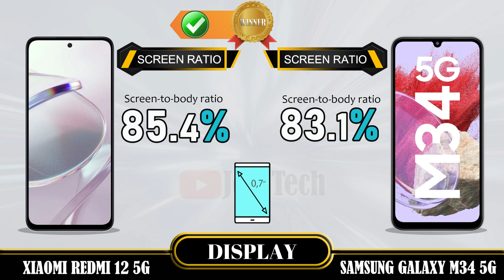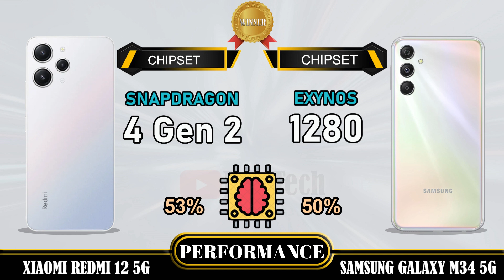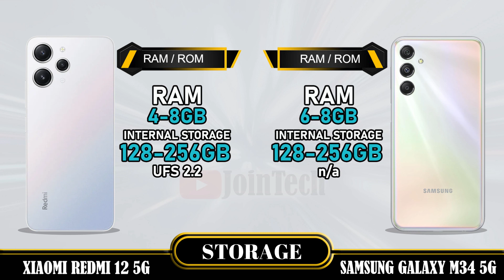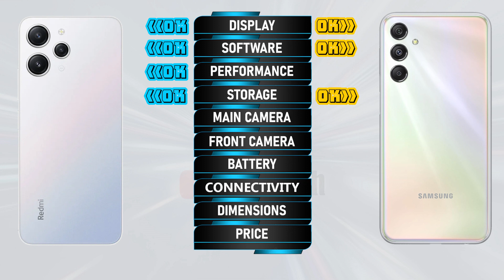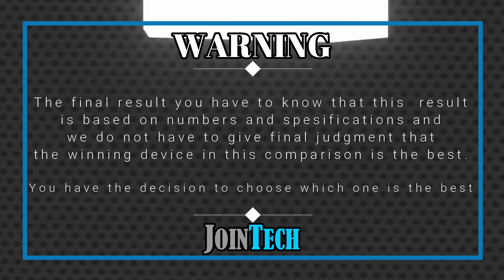Decoding the Superiority! Redmi 12 5G vs Samsung Galaxy M34 5G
Redmi 12 5G vs Samsung Galaxy M34 5G | Comparison | Review | Unboxing | Price | Antutu Score
We provide a detailed first look at the Redmi 12 5G, including hands-on specifications and features. The data is sourced from the manufacturer's laboratory, and the actual data may differ due to test environment conditions. You can find the specs and unboxing information for the Redmi 12 5G in our comparison review. Share your first impressions and any tests you conducted in the comments section, especially when comparing it to the Samsung Galaxy M34 5G. Please note that any Google data used in this video is purely for illustrative purposes, and we cannot guarantee the accuracy (100%) of the information presented.
🔔 Turn on the bell for new upload notification 🔔
Please To:
Hello there,
For smartphones around $100:
For smartphones around $150:
► Video Content :
00:00 Intro
00:21 Best Display?
01:20 Best Software?
01:35 Best Performance?
02:03 Best Storage?
02:19 Best Main Camera?
02:48 Best Front Camera?
03:13 Best Battery?
03:34 Best Connectivity?
04:14 Best Dimensions?
04:43 Best Price?
04:52 Best Result?
05:06 Outro
Redmi 12 5G vs Samsung Galaxy M34 5G full specifications
Samsung Galaxy M34 5G vs Redmi 12 5G full specifications
Redmi 12 5G vs Samsung Galaxy M34 5G performance
Samsung Galaxy M34 5G vs Redmi 12 5G performance
Redmi 12 5G vs Samsung Galaxy M34 5G camera test
Samsung Galaxy M34 5G Vs Redmi 12 5G camera test